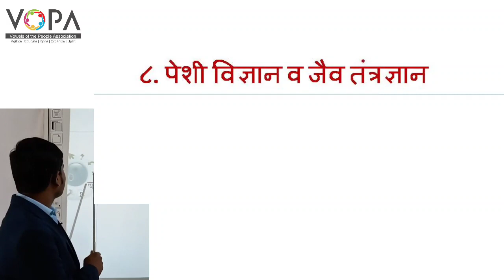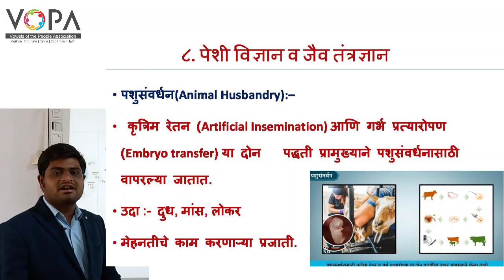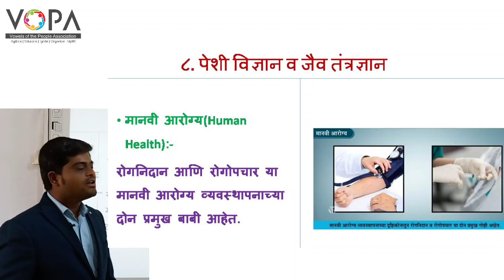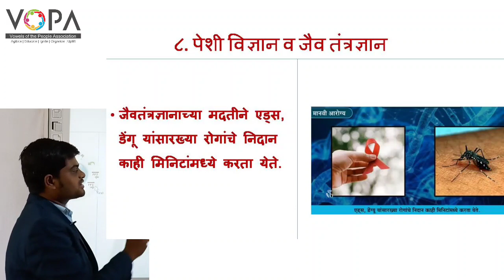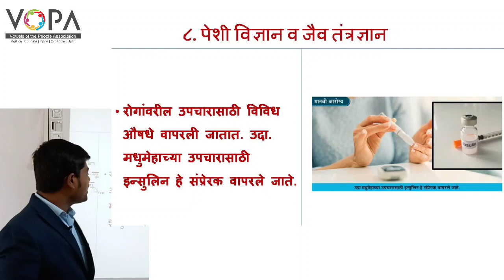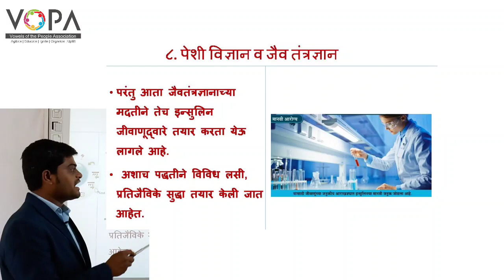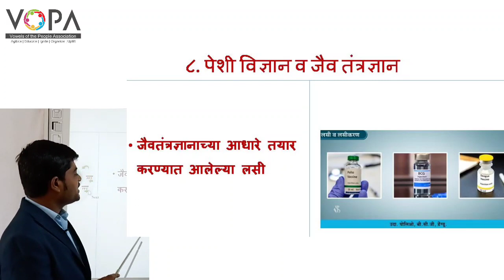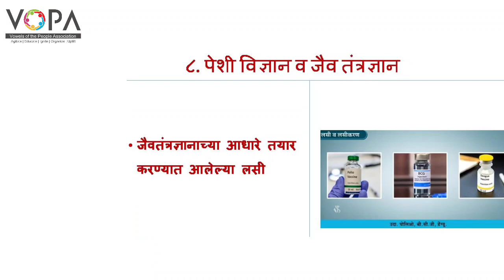१० वी | राष्ट्रीय प्रज्ञा शोध परीक्षा विज्ञान | 8.5 पशुसंवर्धन | V-School